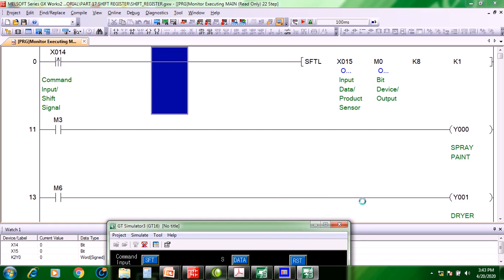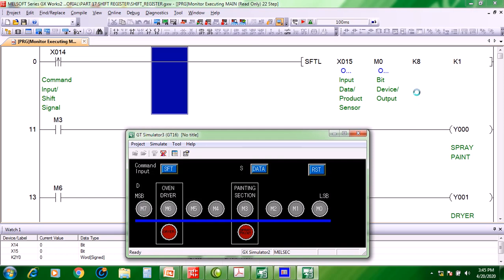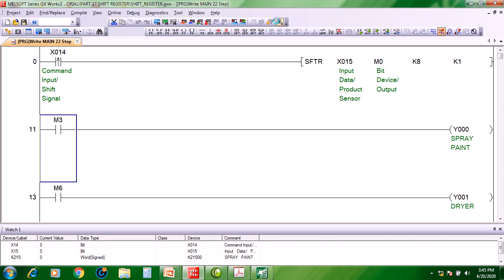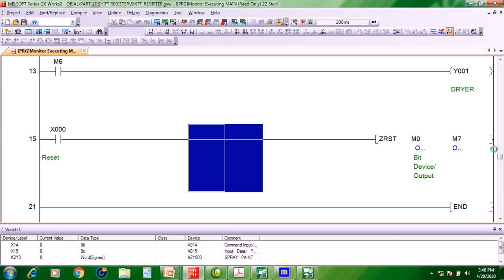Mitsubishi FX PLC GX Works 2 Part 17 - SFTL, SFTR / Bit Shift Instructions (Tagalog)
This video demonstrates how to use the Bit Shift Instructions (SFTL, SFTR) in Mitsubishi FX PLCs. Example of SFTL and SFTR instructions is tracking of parts or products along a conveyor line. Different processes can then be performed depending on the location of the tracked parts or products in the conveyor.
In the above example, command input can be triggered by a proximity sensor or a rotary encoder placed on the pulley driving the conveyor, while the input data can be triggered by a proximity sensor that detects the presence of a part or product on the conveyor.